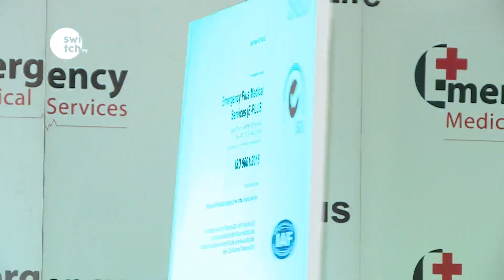E- PLUS ISO CERTIFICATION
E-PLUS CELEBRATES AN ACHIEVEMENT THAT SEES THEM BECOME THE FIRST MEDICAL SERVICE PROVIDER IN KENYA THAT HAS BEEN OFFICIALLY INTERNATIONALLY CERTIFIED OUR REPORTER MBOHA MELISSA WAS ON THE SCENE WITH MORE DETAILS ON THIS STORY.